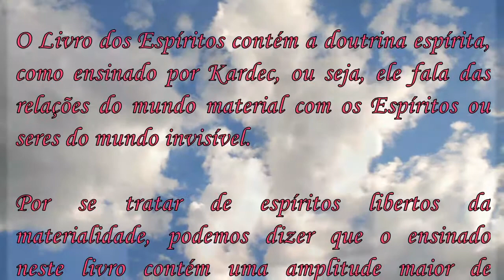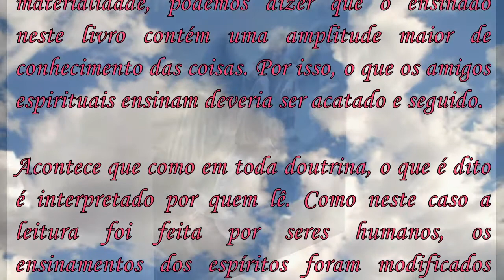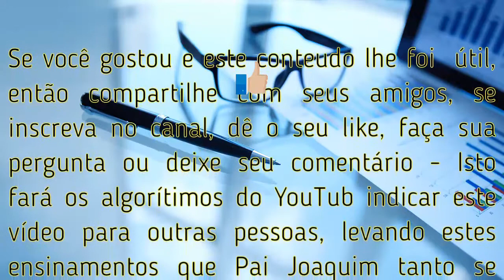Livro dos Espíritos (Interpretação) Como Viver Sem Estar Gerando Uma Próxima Encarnação? Pai Joaquim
Neste Estudo do livro dos Espíritos a (s) questão/questões 133, é /são Interpretada (s) e Comentada (s) por Pai Joaquim de Aruanda à Luz do Universalismo - A Encarnação Vista Sob o Paradigma Espiritualista Ecumênico Universal - A Revelações da Revelação, Pergunta a Pergunta:
Espiritismo / Espiritualismo / Universalismo.
Playlist com todos os vídeos disponíveis até o momento: 👉

Estudo realizado entre os anos 2004 e 2005 na sala online do Espiritualismo Ecumênico, no sistema PalTalk -

O Livro dos Espíritos contém a doutrina espírita, como ensinado por Kardec, ou seja, ele fala das relações do mundo material com os Espíritos ou seres do mundo invisível. Por se tratar de espíritos libertos da materialidade, podemos dizer que o é ensinado neste livro contém uma amplitude maior de conhecimento das coisas. Por isso, o que os amigos espirituais ensinam deveria ser acatado e seguido.

Acontece que como em toda doutrina, o que é dito é interpretado por quem lê. Como neste caso a leitura foi feita por seres humanos, os ensinamentos dos espíritos foram modificados para contemplar os anseios humanos. É para retirar esta interpretação que o grupo espiritual do EEU estudou as questões de O Livro dos Espíritos.